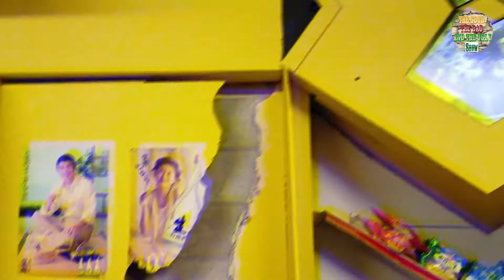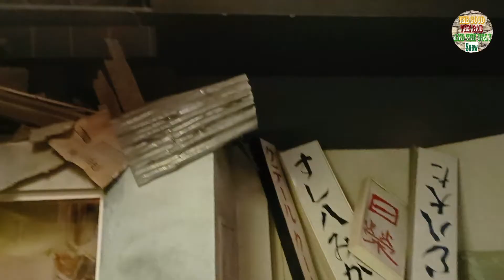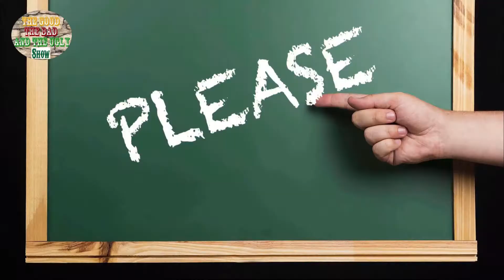Earthquake Simulator! ...At The London Natural History Museum.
Today we are taking a look at the earthquake simulator, showing what it was like during the 1995 Kobe, Japan earthquake.